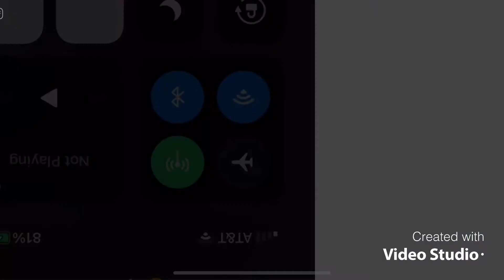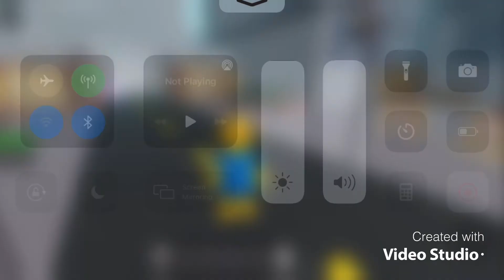ROBLOX PIGGY INTERCITY...